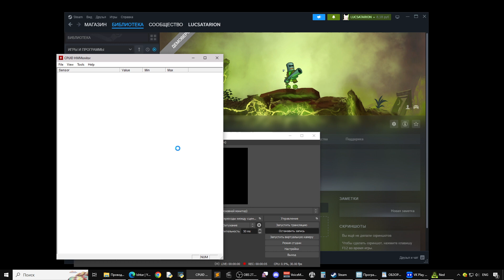Ned Iron Outlaw Первый взгляд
Прорвитесь сквозь полчища врагов в Неде! Захватывающий приключенческий платформер, действие которого разворачивается в богатой истории австралийской глубинки.
Blast your way through hordes of enemies in Ned! An action-packed adventure platformer set in the rich history of the Aussie outback.